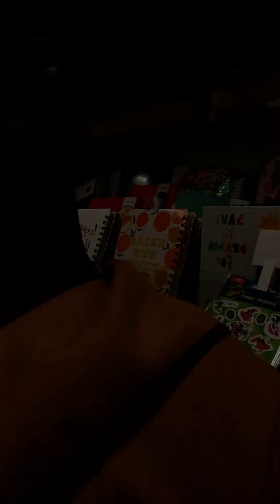November 21, 2020